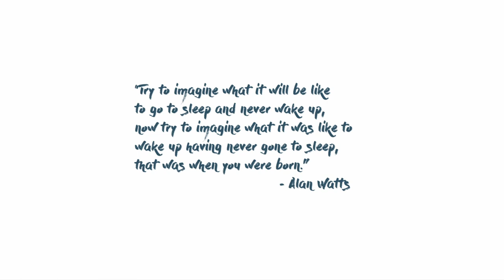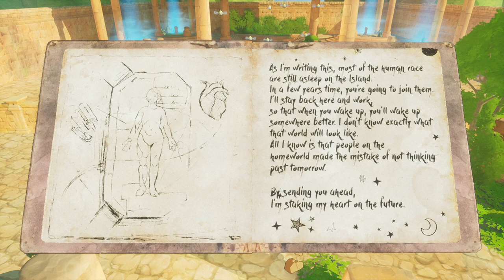Let's Try Europa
Playing through the Europa demo.

Game Description:

On the moon Europa, a lush terraformed paradise in Jupiter’s shadow, an android named Zee sets out in search of answers. Run, glide and fly across the landscape, solve mysteries in the ruins of a fallen utopia, and discover the story of the last human alive.

Europa is a peaceful game of adventure, exploration and meditation. As you travel you’ll gradually upgrade the capabilities of your Zephyr jetpack, boosting yourself further through the air until you can flow freely into the sky.

Please note this is an unofficial video and is not endorsed by Helder Pinto or Future Friends Games in any way.